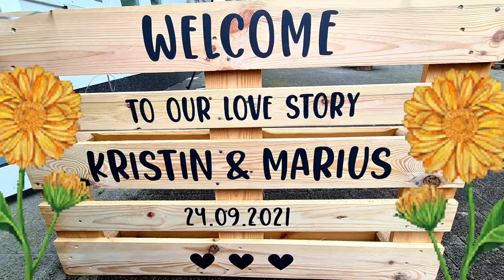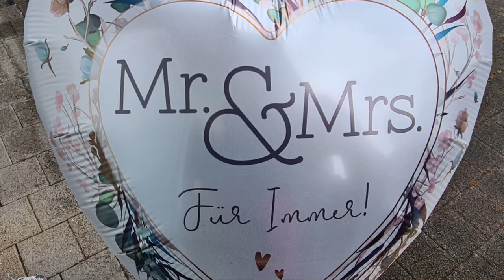KRISTIN & MARIUS Teil 1